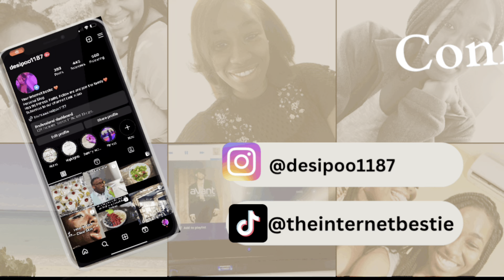A Realistic Weekend Vlog| Engagement Pics| Wedding Prep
Had fun taking pics with my fiancé. If you’re getting married look up the Hermitage museum for photos or venue idea.

Perimeter Photos Instagram: @perimeterphotos